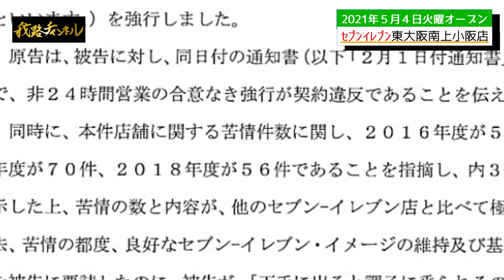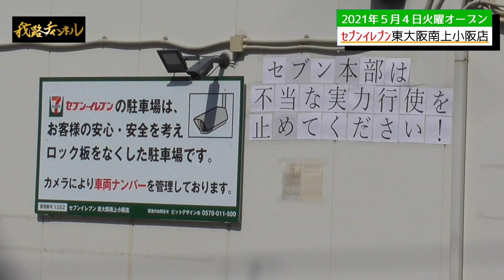【社会】セブンイレブンの隣にセブンイレブン開店 東大阪南上小阪店仮設店舗2021年5月4日オープン